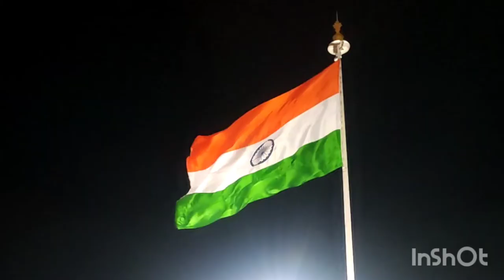Vande Matram No Copyright song with Indian Flag night view 🇮🇳🙏